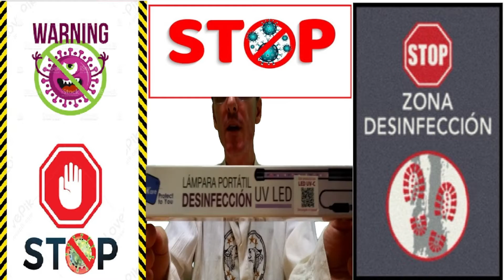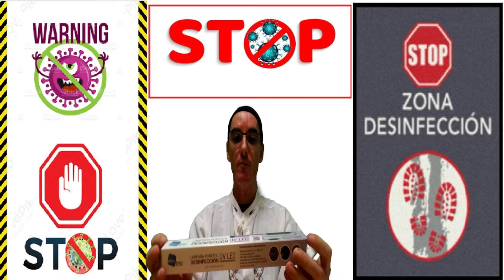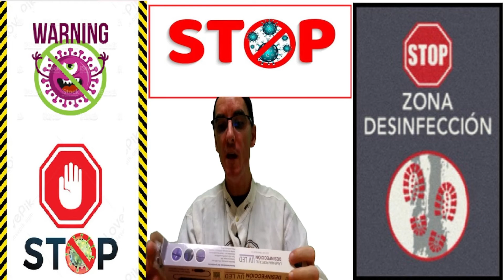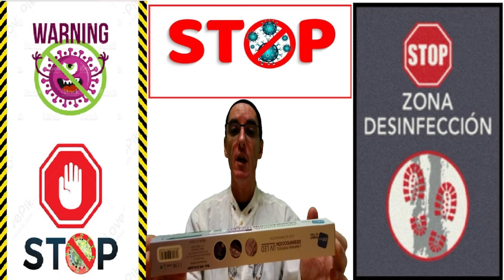LAMPARA PORTATIL DESINFECCION UV LED